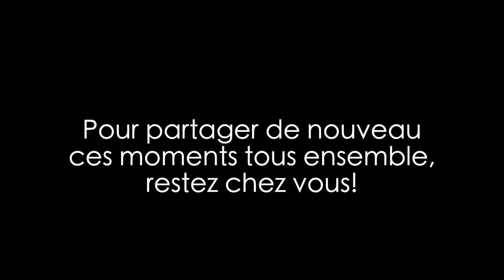RESTEZ CHEZ VOUS - INDIANS TOLOSA 1993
Solidarité avec le personnel hospitalier toulousain